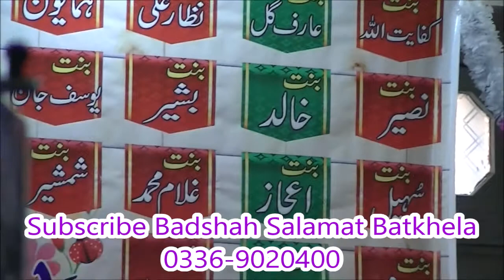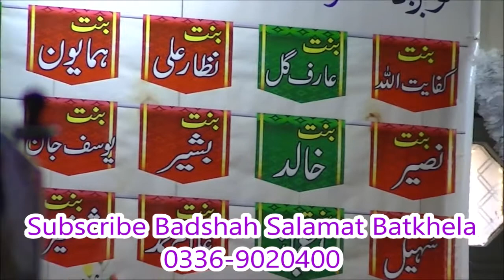NAAT SHARIF | Haron ur Rashid saib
NAAT SHARIF | Yaron ur Rashid saibNAAT SHARIF | Yaron ur Rashid saibNAAT SHARIF | Yaron ur Rashid saibNAAT SHARIF | Yaron ur Rashid saibNAAT SHARIF | Yaron ur Rashid saibNAAT SHARIF | Yaron ur Rashid saib

NAAT SHARIF | Yaron ur Rashid saibNAAT SHARIF | Yaron ur Rashid saibNAAT SHARIF | Yaron ur Rashid saibNAAT SHARIF | Yaron ur Rashid saibNAAT SHARIF | Yaron ur Rashid saib